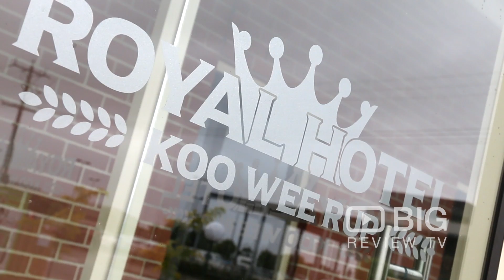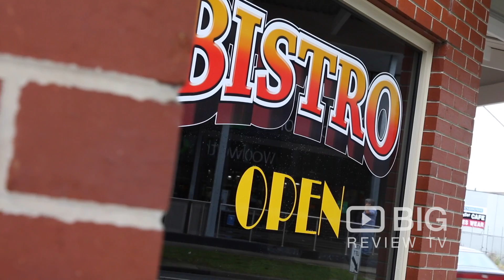The Royal Hotel a Hotel and a Pub in Melbourne offering Accommodation and a Bistro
Royal Hotel is the most popular name for a 'pub' in Australia! They offer a relaxing accommodation and a delicious food.

The Royal Hotel
96-100 Station Street Koo Wee Rup VIC Australia 3981